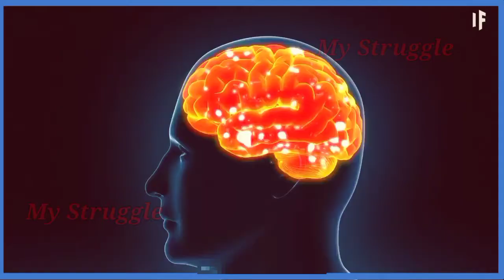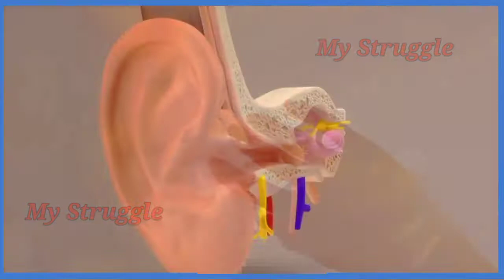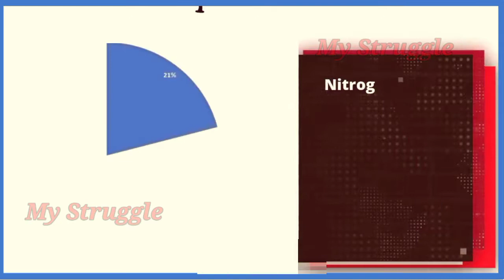क्या होगा अगर धरती से हवा गायब हो जाये,earth oxygen facttechz fact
क्या हो अगर,क्या होगा अगर धरती से सारे कीड़े मकौड़े गायब हो जाये,क्या होगा अगर धरती से सारे जानवर गायब हो जाएं?,क्या होगा अगर सिर्फ 5 सेकंड के लिए सारी ऑक्सीजन गायब हो जाए,क्या होगा अगर धरती से ऑक्सीजन ५ सेकंड के लिए गायब हो जाये?,क्या होगा अगर धरती से 5 सेकंड के लिए ऑक्सीजन गायब हो जाए,क्या हो अगर ऑक्सीजन धरती से गायब हो जाए,अगर धरती से मक्खी मच्छर गायब हो जाये तो,क्या हो अगर धरती से इंसान 1 दिन के लिए गायब हो जाए,अगर 5 सेकंड के लिए धरती से ऑक्सीजन गायब हो जाए तो क्या होगा ?